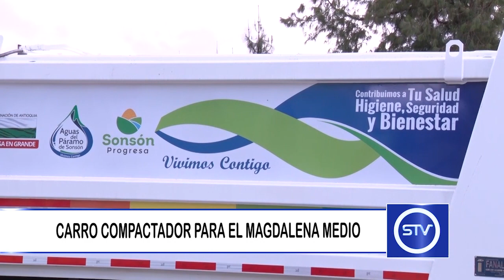CARRO COMPACTADOR PARA EL MAGDALENA MEDIO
Los corregimientos del magdalena medio sonsoneño contarán con un nuevo carro recolector de residuos sólidos.